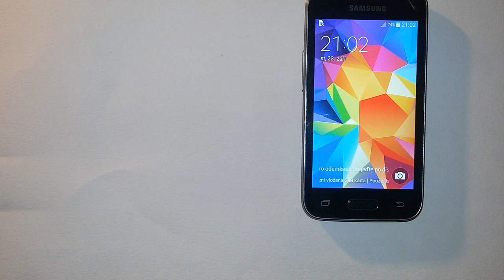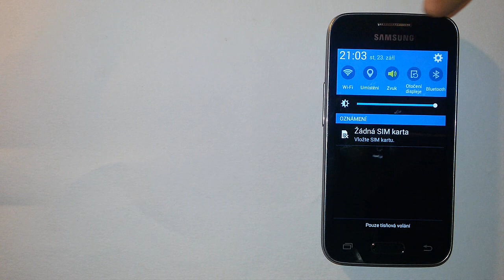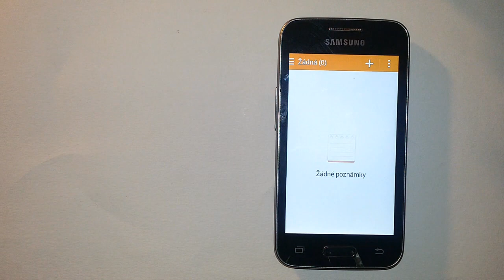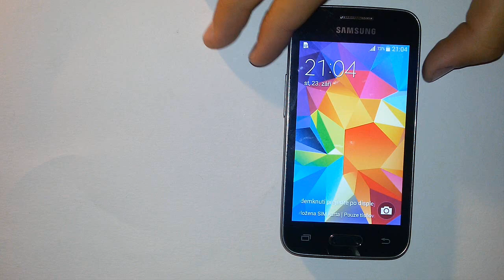Samsung Galaxy Trend 2 Lite | Recenze | Review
Ahoj. Jsme moc rádi, že sledujete náš kanál a jste hlavně spokojeni.
!­­!Zobrazit Více!­­!

Danek a Jirka